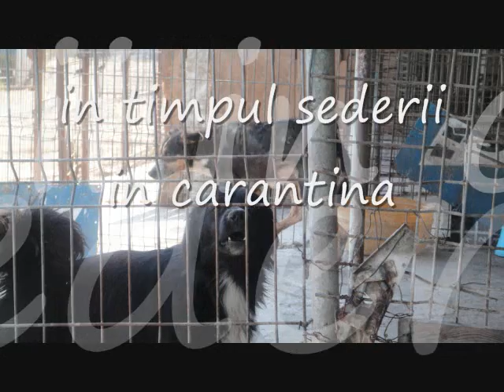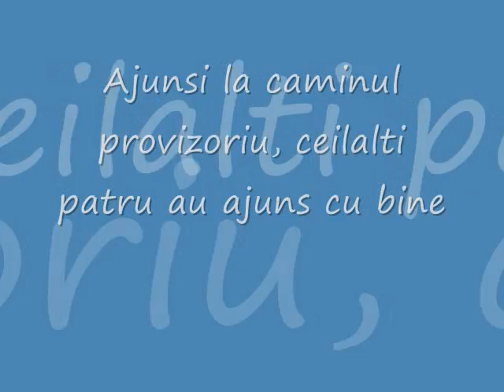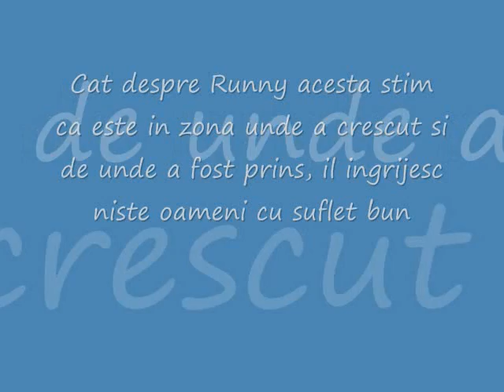povestea celor 5.wmv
despre cei 5 caini norocosi